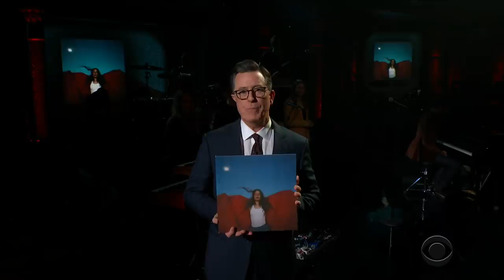Maggie Rogers Performs 'Burning'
Maggie Rogers performs a song from her album, 'Heard It On A Past Life,' with accompaniment from Jon Batiste.